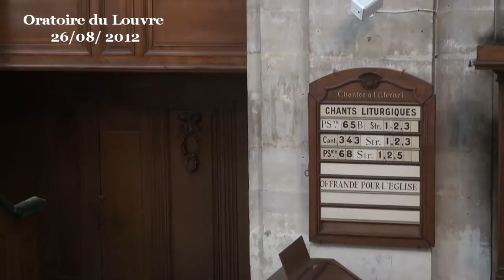Six conseils de Jésus pour éviter d'être intégriste (valables aussi pour les athées)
sur ce texte biblique : Évangiles selon Luc 9:46-62

Ce 440e anniversaire du massacre de la Saint Barthélemy nous donne encore une fois l'occasion de nous étonner de l'existence de violences religieuses. Heureusement que la foi n'a pas produit que des massacres, elle a également produit et elle produit tous les jours des fruits d'une merveilleuse bonté et créativité. Mais il est très étonnant, compte tenu des idéaux portés par l'Évangile, qu'il existe de la violence religieuse.

Puisque Dieu est la source ultime de la vie, il est paradoxal que la foi en Dieu puisse parfois produire de l'intolérance, de la haine, et même des massacres.

Il serait malhonnête de dire que la foi ou la religion ont le monopole de la violence, ni même qu'elles surpassent d'autres formes de pensées dans ce domaine. Les plus grands massacres commis dans l'histoire de l'humanité, et particulièrement au XXe siècle, ont été commis pour bien d'autres raisons que religieuses. Les massacres de Mao, Staline Hitler, Pol-Pot, ou du Rwanda... n'étaient associés à nulle discussion théologique, que je sache.

Et bien souvent, quand la religion a une place dans la violence, c'est qu'elle est mêlée à de la politique ou à des luttes de pouvoir, comme pour le massacre de la Saint-Barthélemy. Il est motivé en partie par des questions de politique intérieures et internationales et par des questions de pouvoir personnel. Mais la Saint-Barthélémy est motivée en partie, il faut le reconnaître, par des questions religieuses, avec de virulents débats d'idées qui ont produit des bibliothèques entières de controverses théologiques.

C'est étonnant que l'on puisse en venir au meurtre pour des idées ou des questions de foi, non ?

En quoi les idées et la façon de prier des autres me gêneraient-elles, comment est-ce que de telles question peut faire régresser quelqu'un et le transformer en fou furieux ?

Dans le Royaume de France, qu'est-ce qui empêchait les uns de prier à la façon catholique et d'autres à la façon réformée ?

Les causes et l'énergie qui alimentent l'intégrisme sont profondes, elles sont théologiques et psychologiques, et elles ont valables d'une certaine façon pour les croyants comme pour les athées.

Dans cette page de l'Évangile selon Luc, Jésus nous donne des pistes fondamentales pour nous soigner de l'intégrisme. Et ces orientations peuvent non seulement nous aider à être moins intégriste nous-mêmes mais encore à bénéficier d'une foi plus vivante et plus vivifiante, et peut-être même à mieux « encaisser » les critiques, menaces, procès d'intention et autres injures de la part des personnes qui nous attaquent ?
Jésus nous donne 6 conseils dans cette page d'Évangile : les 3 premiers concernent notre relation aux autres dans le domaine des idées, les 3 suivants concernent notre propre dynamique de vie à la suite du Christ.